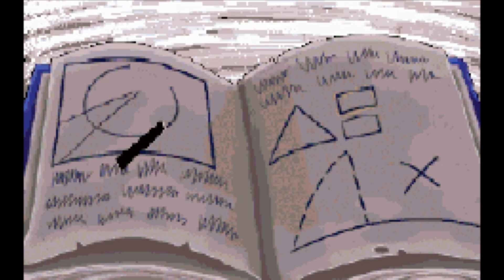Rayman Junior Intro - Dutch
De intro van Rayman Junior. Onder andere in Rayman Junior - Rekenen en Lezen Groep 3, 4 en 5